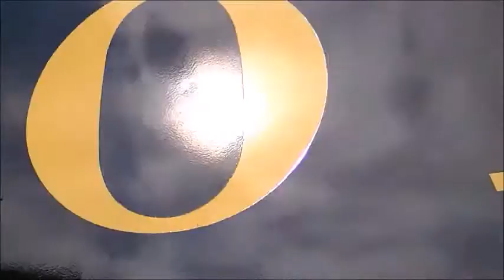RE-UPLOAD!! Sights and Sounds of Southern Railway 630 and 4501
9 to 5 Productions invites you to listen to the sights and sounds from two of Americas most famous steam locomotives!